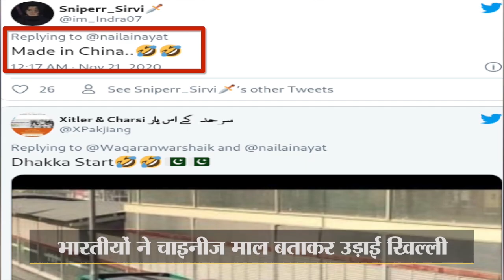Pakistan: Peshawar में हुई Bus खराब तो धक्का लगाते दिखे लोग, लोगों ने किया Troll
एक बार फिर Pakistan के लोग Twitter पर लोगों  के निशाने पर हैं। दरअसल, Pakistan में एक BRT यानी बस को धक्का लगाते लोगों का Video Social Media पर Viral हो रहा है। इसके बाद लोगों ने इसके मजे लेने शुरू कर दिए। एक शख्स ने तो यहां तक लिख दिया कि चाइनीज माल तो ऐसा ही होता है।